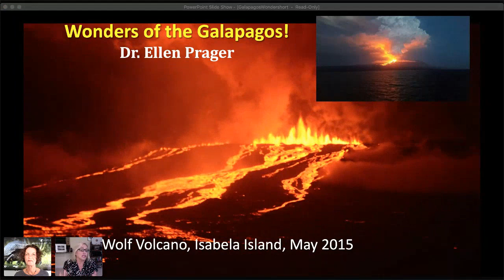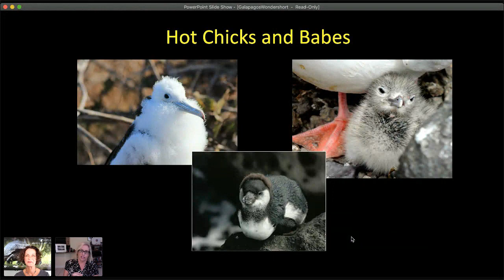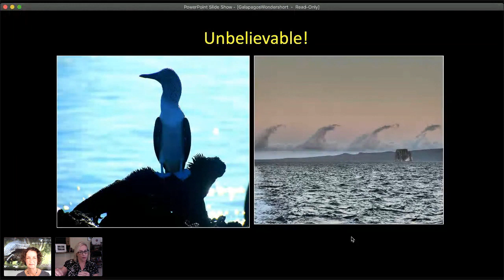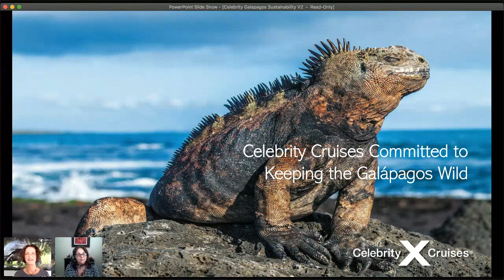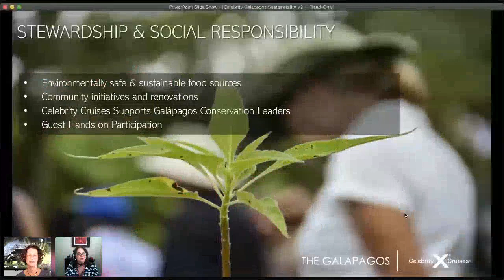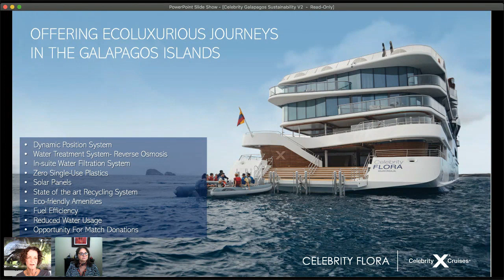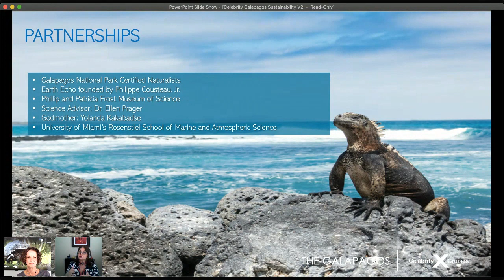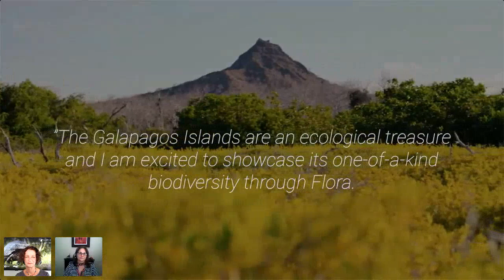Future of Cruising... Sustainability in the Galapagos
Join us and our “expert guides” on an adventurous discussion about sustainability in the Galapagos.  We will be discussing this magical, bucket list destination with Dr. Ellen Prager, and learning with Susana Romero how Celebrity’s new evolutionary ship,Celebrity Flora, is setting standards for sustainability in this environmentally sensitive area.